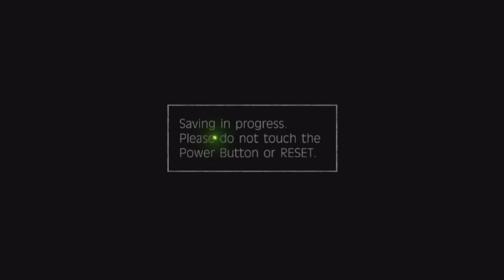Fragile Dreams Part 6 -We are in the mall and I´m not happy about it-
This is the last part that I have any memories about so from here on out it´s going to be blind.